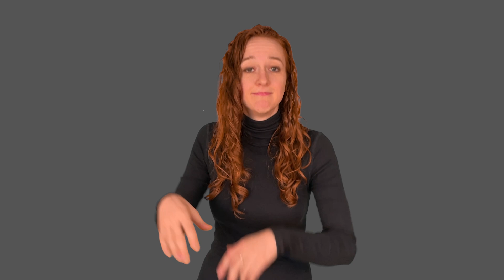Four cool facts about ants!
Because ants are so cool, we had to make a sequel to the recent video “The Secret Life of Ants”! Here, we share four facts about ants: Their exceptional strength, expert teamwork, unique communication strategies, and how they can become zombies!

A special thank you to Liz Carlin for creating the script!

[Video Description: Barbara, a white woman wearing a long-sleeved black shirt, is standing in front of a gray background.

04:48 - A full screen image: This video is sponsored by RIT/NTID Regional STEM Center. Below is a logo of RIT on the left with National Technical Institute for the Deaf on the right.]

Transcript: Today, I will share four cool facts about ants! 1) Why are ants so strong? You may already be familiar with the idea that ants can lift 20x their own body weight. For a human, this would be like lifting a car or rhinoceros! Why are ants are so much stronger than humans (relative to their size)? Our muscles have a lot of work to do just supporting our internal skeletons and moving our bodies around. While ants’ bodies are small and light and they do not have internal skeletons, only a hard exoskeleton. Which means much more of their muscle power can be harnessed to lift and carry objects. When they work together, they can carry even larger and heavier loads. 2) Why are ants social? One big reason that ants have been so successful in a variety of habitats is because they are social insects. Within a colony, different types of ants may have different social roles and take on different tasks. They can also work together to solve problems. I will share three examples of how ants work together. Ants can swarm intruders that are much larger than they are and paralyze them before killing and eating them. They can even form rafts out of their own bodies in order to cross rivers or survive floods. They can also organize themselves into bridges and even temporary homes. 3) How do ants communicate? Chemical messaging is one of the ways they can communicate with each other. Ants have glands that produce chemicals called pheromones. They secrete these chemicals into the air or onto the ground to send different kinds of signals to other ants, like “Follow me, food this way,” or “INTRUDER ALERT!,” or “Help, I’m stuck!” Sometimes chemical messaging can go wrong! A group of ants can get separated from the main trail, and get stuck following each other in a circle. This often resolves itself, but sometimes the ants will keep marching around and around until they die of exhaustion. 4) Can fungus control ants? There is a species of fungus that infects ants and takes control of their bodies. The fungus finds its way underneath the ant's exoskeleton and begins to consume soft tissue. Shortly after, by unknown mechanisms, it causes the ant to leave its colony. The ant then finds a leaf, bites it with a "death grip," and dies. A few days later, the fungus releases spores to infect more ants. Some ant species have learned to recognize infected mates and will carry them far away to protect the rest of the colony.